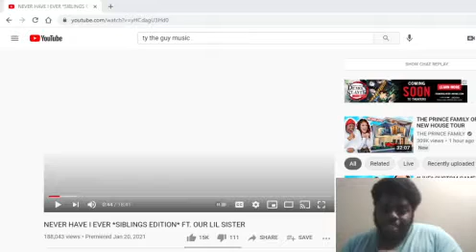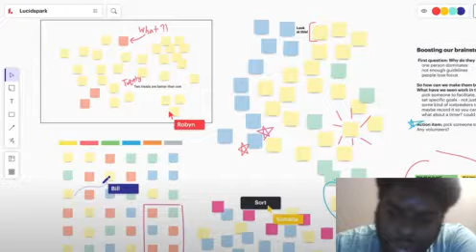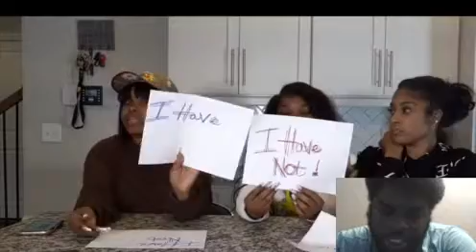taylor girlz never have i ever sibling edition ft they lil sister reaction video